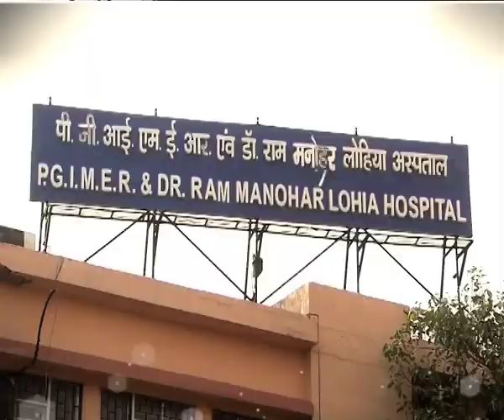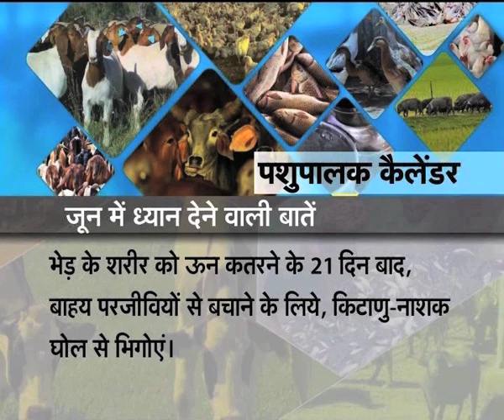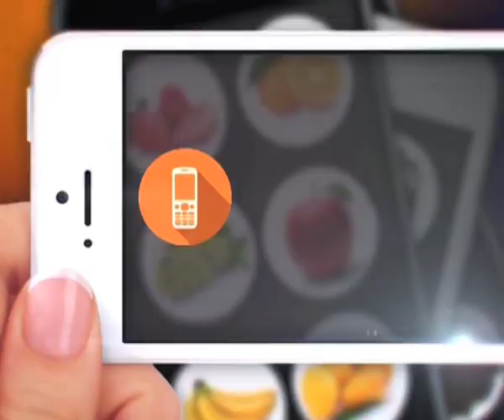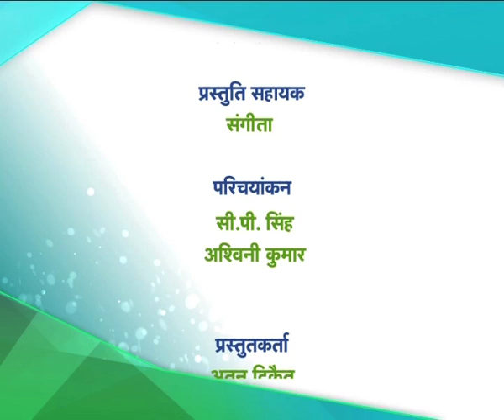Gaon Kisan - Organic Farming & Animal Husbandry and Dairying special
गांव किसान